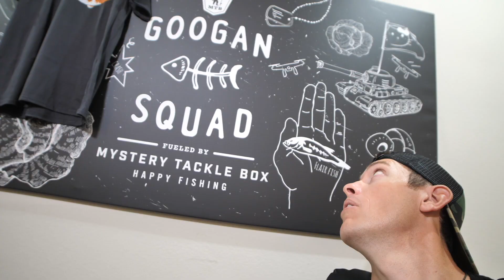Preparing for Battle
Outdoor trail running in minimalist shoes to build up by fitness to prepare for life with a brain tumor

Help take down Willis!

MY VIBRAM 5 FINGER TRAIL SHOES - NOT FOR EVERYBODY...

UPLIFTING MUSIC BEAT
Some Kind Of Magic - Niklas Gustavsson